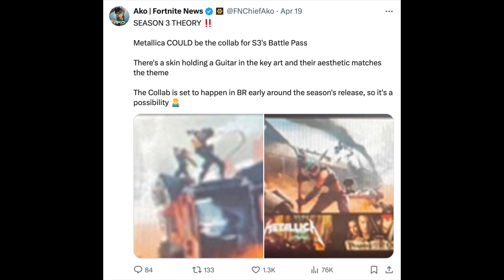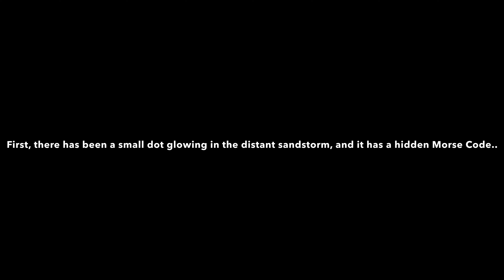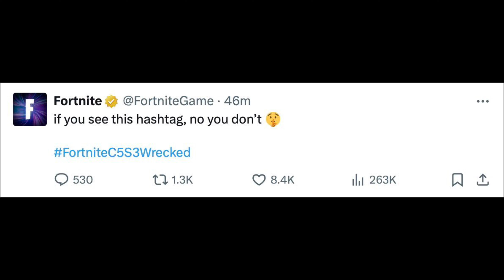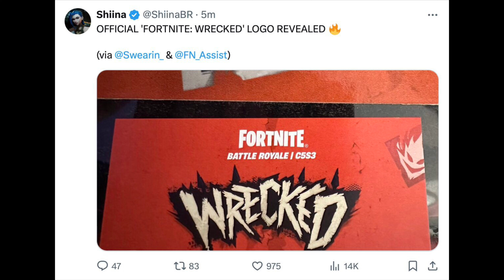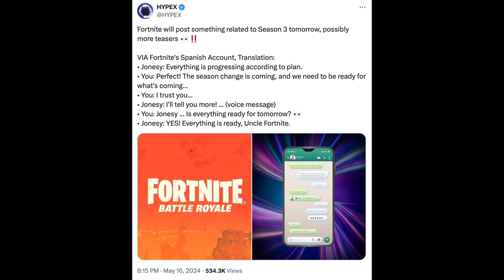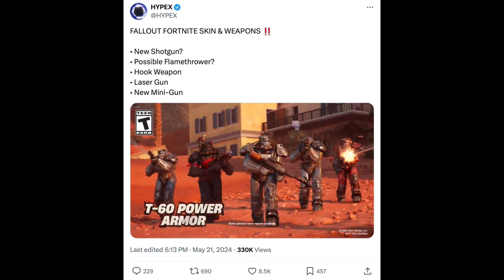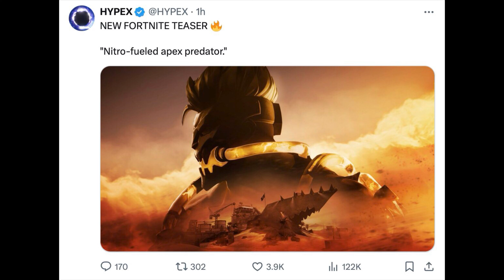FORTNITE Chapter 5 Season 3 Full Preview, Battle Pass Reveal, All Game Clips + Trailers Compilation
Fortnite Chapter 5 Season 3 Full Preview, New Battle Pass Revealed, Announcement, Welcome to Fortnite Chapter 5 Season 3, All Game Clips + Trailers Compilation

Fortnite Chapter 5 Season 2. NEW News Episode - Chapter 5 Season 3 Full Preview, Battle Pass Reveal, All Game Clips + Trailer Compilation! Fortnite Chapter 5 Season 3 Battle Pass Leaked & Cinematic Trailer Details after a Secret Update & Teasers about Battle Pass Skins!. Fortnite Chapter 5 Season 3 Full Preview, Battle Pass Reveal, All Game Clips + Trailers Compilation. Support a creator code: IanBushGame (EpicPartner). If it doesn’t work it’s alright!